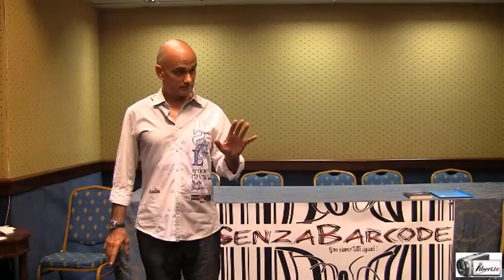Alessandro Simonini-Avviamento al metodo delle emozioni "psicotecnica free"-4th b-day SenzaBarcode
Registrazione effettuata da Liberi.tv  il 24/09/2016 in occasione della festa per i  4 anni di SenzaBarcode.

"Con la tecnica delle emozioni l'allievo assiste e supervisiona la sua attività creativa nello stesso momento in cui ne è l'artefice."
di Alessandro Simonini